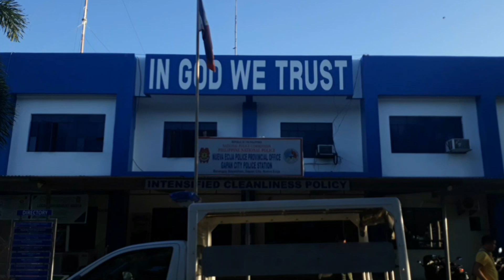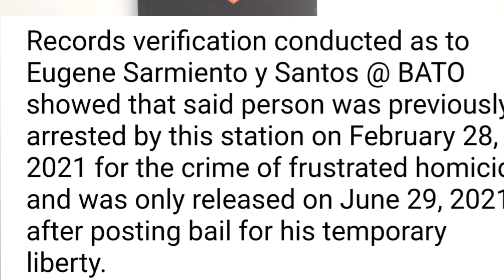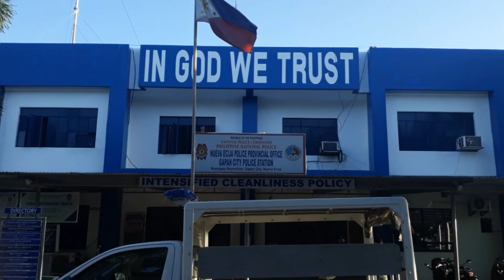NANLABAN. 'Motornapper' mula sa San Leonardo, patay sa enkwentro/ Nueva Ecija Chronicle